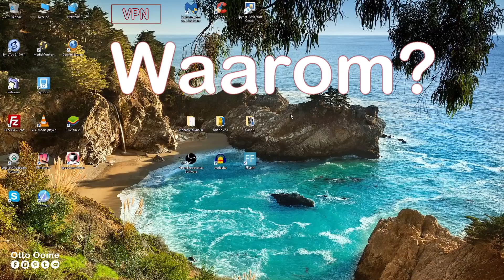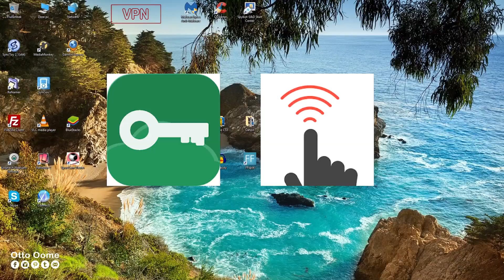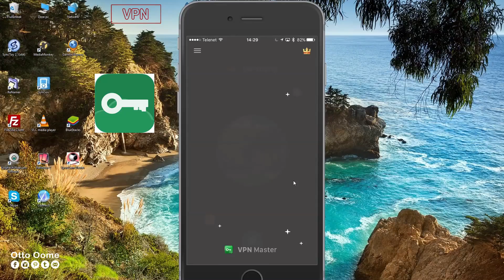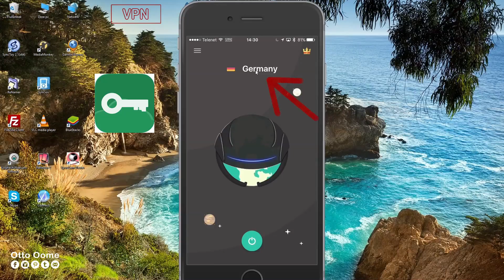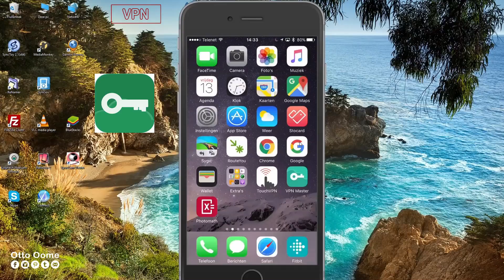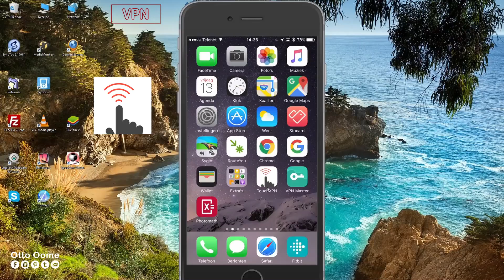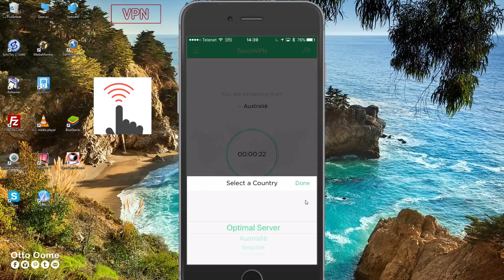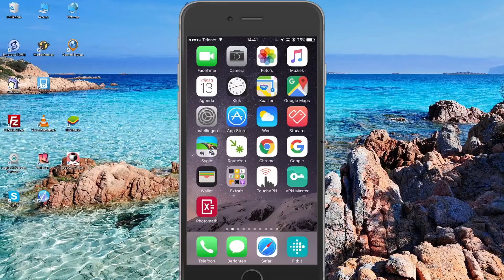Hoe installeer je een VPN?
Hoe installeer je een VPN? Beste VPN apps. Hoe installeer je een VPN connectie op je iPhone?

Maar eerst wat is een VPN?
VPN staat voor Virtueel Privaat Netwerk.
Je maakt connectie met het internet
- op een private manier
- op een veilige manier
- op een anonieme manier

Je kan veilig surfen met een VPN.
Je kan privé surfen met een VPN.
Je kan anoniem surfen met een VPN.

Een VPN is een veilige tunnel op het internet
tussen je iPhone en de computer waarmee je connecteert.
De data, die heen en weer gaat, in deze veilige tunnel is versleuteld.
De data is dus niet zomaar leesbaar voor nieuwsgierigen.

Waarom zou je een VPN installeren op je iPhone?
ten eerste
 Voor Private doeleinden.
 Je Internet Service Provider zoals telenet kan zonder VPN
 zomaar zien waar je naartoe surft.
 Met een VPN krijgt je ISP versleutelde data te zien.
ten tweede
 Voor Veiligheidsredenen.
 Vooral als je surft op openbare plaatsen
 is je internetconnectie onveilig
 en kan gemakkelijk gehackt worden.
ten derde
 Diensten of websites die geblokkeerd zijn in sommige landen
 kunnen door connectie te maken met een server van een ander land
 wel bekeken worden.

Zijn er dan geen nadelen? Jawel
- Door de versleutelde data kan je internet connectie wat trager worden.
- VPN diensten kosten meestal geld

Behalve als je een gratis VPN installeert op je iPhone.
Gratis apps hebben wel kleine advertenties maar die moet je erbij nemen.

Ik laat hier twee apps zien: VPNmaster en TouchVPN
Dit zijn de beste VPN apps.
VPNmaster heeft een mooie Interface en je kan met servers van verschillende landen connecteren.
TouchVPN heeft de meeste functionaliteit en je kan met veel meer landen connecteren.

Eerste app: VPN master
Je zoek VPN master en je installeert
de app met witte sleutel op een groen achtergrond

Bij de eerste opstart vraagt de app of hij de setup mag maken
Je klikt ok, setup now

Je krijgt een melding om een VPN configuratie toe te voegen
Je klikt op allow.

De app gaat naar instellingen
en je laat toe een VPN-configuratie in te stellen.

En voila je bent geconnecteerd op een VPN
Dat kan je zien door de tekst VPN in kader aan de bovenkant.

De Aarde wordt beschermd met een helm
Ik vind dit wel prachtige animatie voor een VPN.

Je kan van land verwisselen door op het land te klikken
Je kiest een land waarvan de connectie redelijk goed is
en dus niet rood, het beste is groen.

Tweede VPN app is Touchmaster
Je zoekt naar het logo met de vinger die naar omhoog wijst

Installatie gebeurt op een zelfde manier.
Connectie maken met VPN, je klikt op Connect
en de app kiest voor jou de optimale VPNserver
Je kan natuurlijk ook zelf een land kiezen
Kijk maar hoeveel het er zijn.
Als VPN in het kadertje bovenaan verschijnt ben je geconnecteerd.

Succes ermee

Muziek:
Free Music Tribe

Outro Muziek:
teknoaxe